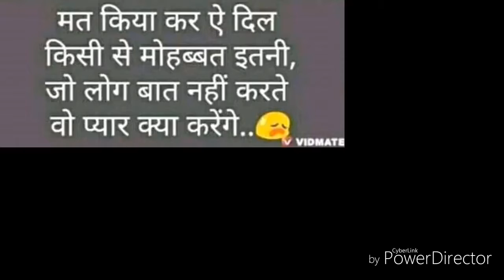TU JO KAHE DUNIYA BHULA DU MAY new very sad song